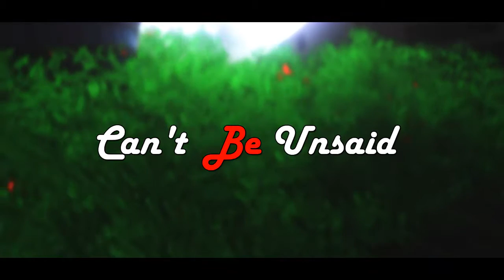[GTA:SA] Can't Be Unsaid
READ
◄Hello guys!
◄This is my new video.
◄Song: Buried In Verona – Can't Be Unsaid
◄Render at 720p30
Control ~ keyboard
FPS ~ 60-70
Credits ~ xeetu/Nine/Krain/Ezick
Enjoy :3